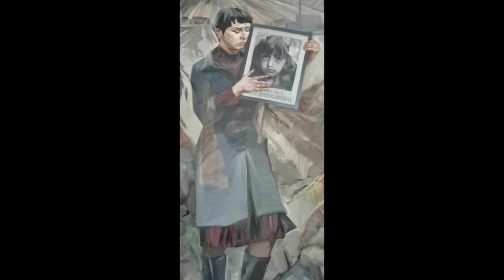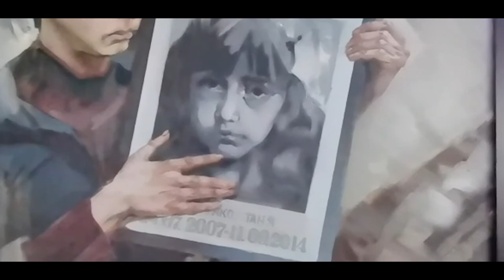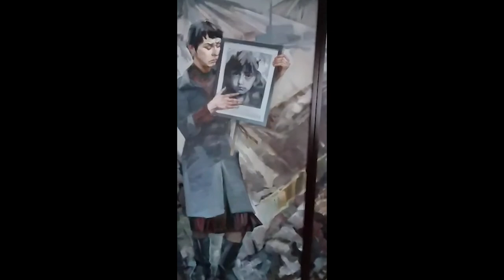Golden Time Distant Festival | 17 Season | Elizaveta Netreba | GTPS-1701-0564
Имя участника или коллектив: Elizaveta Netreba

Страна: Russia

Название конкурсной работы: Матери

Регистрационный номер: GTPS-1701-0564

Номинация: Живопись

17 Season

Участие в других конкурсах и фестивалях / творческие достижения:
— член Союза Художников России
— член ЮНЭСКО
— является участником городских, областных, всероссийских международных выставок и конкурсов
— стипендиат Правительства РФ 2018
— стипендиат губернатора свердловской области 2017г.
— стипендиат губернатора астраханской области 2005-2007 гг.
— с 2004 года является участником персональных, городских, областных, всероссийских международных выставок и победителем конкурсов различных значений
 — участник Всероссийского Молодежного Творческого Форума «Таврида» 2015,2016,2017 гг. В рамках форума представляли смену «Художников» на встречи с президентом РФ 2016 и 2017гг. В 2016 г. были удостоены чести во время выставки «Таврида» подарить свою работу «Мирная гавань» Путину В.В.
— участники молодежного потока Академической дачи им.
И.Е Репина 2016 г.
— участники ВФМС 2017 в г. Сочи. Благодарственное Письмо Законодательного Собрания Свердловской области 2017г.
— на Региональной выставке «Большой Урал-12» г. Челябинск 2018 удостоены Золотой медали СХР
— участник всероссийского арт фестиваля "Новое Время" в Москве в ГТГ(государственной Третьяковской галерей), и "Молодость Россий" в ГТГ 2020, работы вошли в топ 100 всероссийского позитивного искусства "Время вперед" 2 сезон

Работы находятся в коллекциях российских музеев: Дальневосточной картинной галереи, картиной галереи г. Гагарина, Екатеринбургском краеведческом музее, а также в частных коллекциях России, Казахстана, Швеции, Германии, Италии